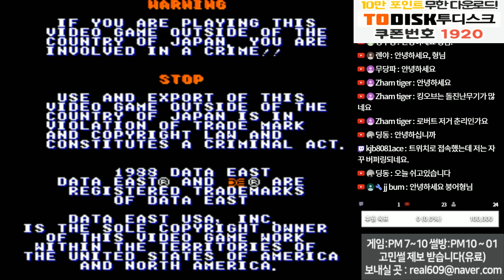99대0, 이게 야구입니까?ㅣ스타디움 히어로 세이부 라이온즈 VS 난카이 호크스 99대0 콜드게임 원코인 (Stadium Hero - playthrough)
즐감하세요!